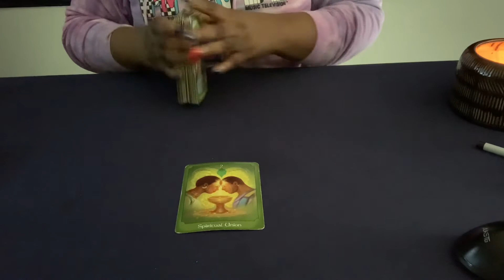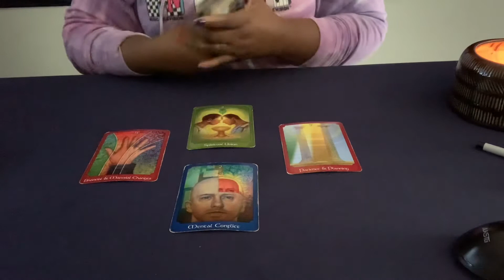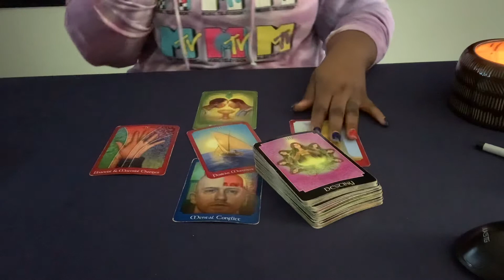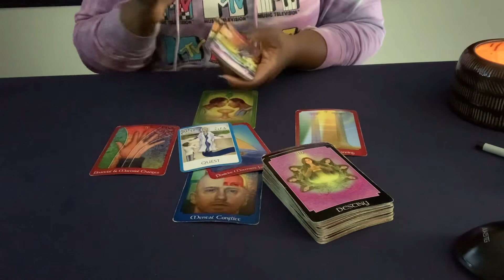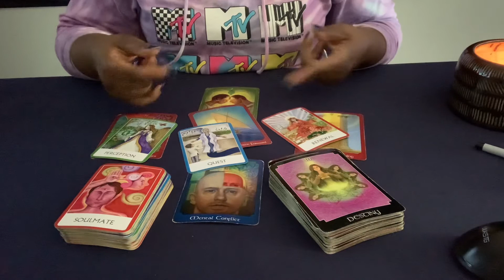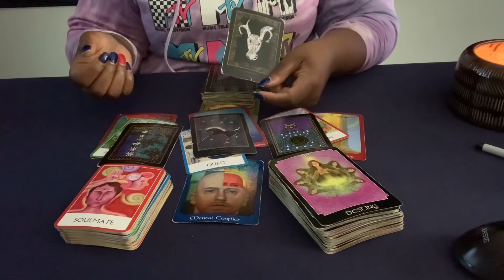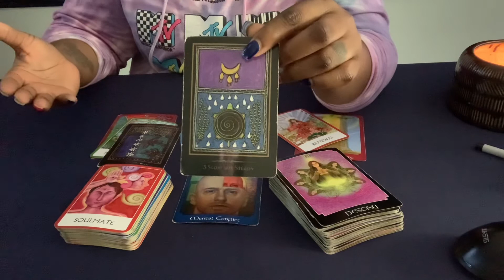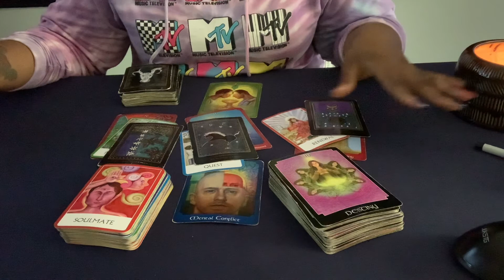SCORPIO | FINANCIAL ISSUES CAUSING SEXUAL TENSION ♏️ | NOVEMBER 2020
Let me introduce myself. I am Elocin Ned’RAH, The Modern Day Sage. I’m a Master Psychic Medium, Spiritual Energy Healer, Intuitive LifeCoach, amongst a lot of things. And that’s just to put titles on things. To be honest... I am just an individual that loves, eats, breath, sleep all things spiritual! I love natural. I love evolving and living life on my terms.

But being a psychic medium and healer are amongst my favorite.

I work with many supernatural gifts which I use to help many people reach their highest potential rather that’s through insight and guidance, or a little glamour and magic.

BOOK A READING/SPIRITUAL SERVICES, SHOP, BLOG & CONNECT